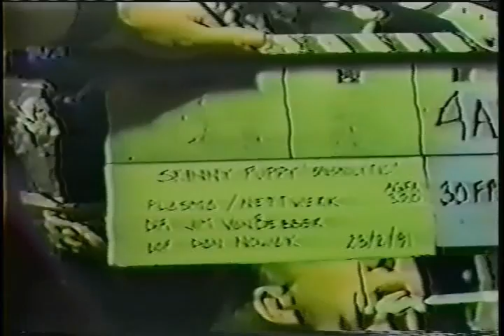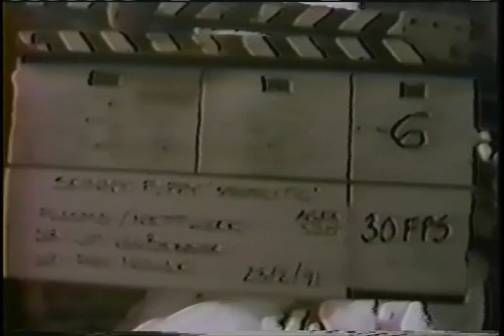Spasmolytic Music Video Outtakes (Part 4 of 4)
Skinny Puppy's Spasmolytic Music Video Outtakes.  There is no sound.  *Must listen to Spasmolytic while watching this!